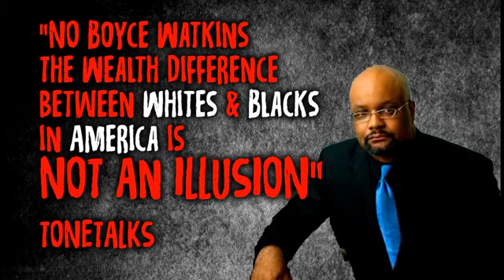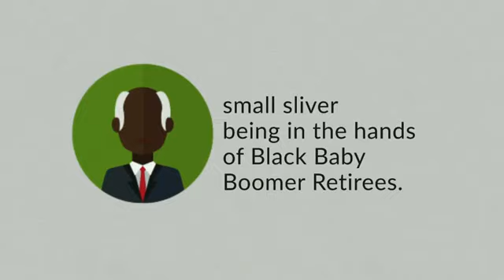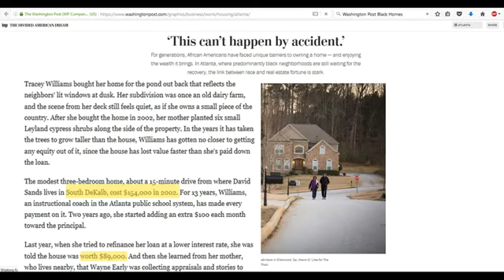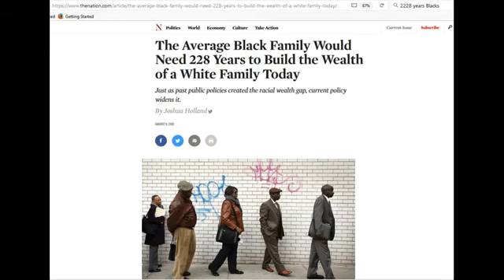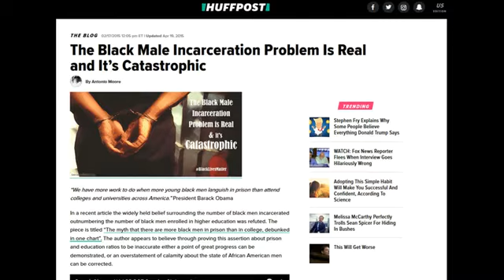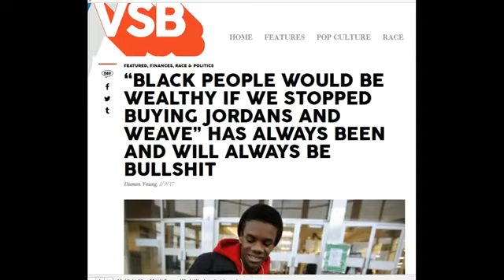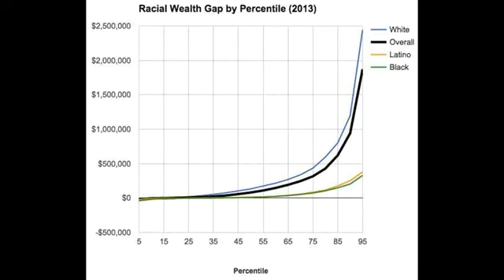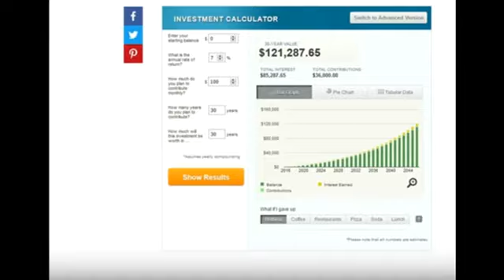Dr. Boyce Watkins Calls the Racial Wealth Gap an "Illusion". He's Wrong.